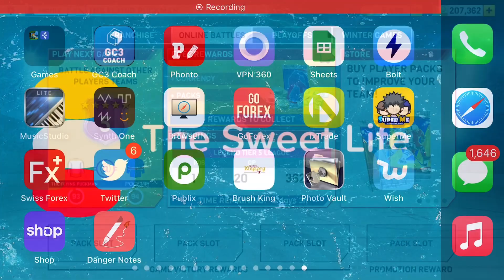Hockey All Stars - MEDVEDI vs THE FLYING PUCKMAN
Legend League Tier 5
97 OVERALL gets thrashed